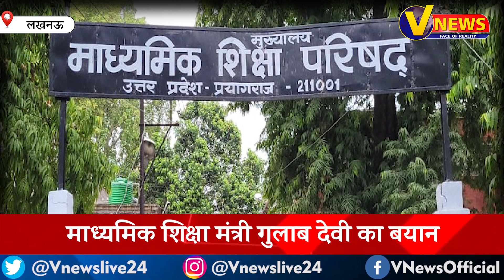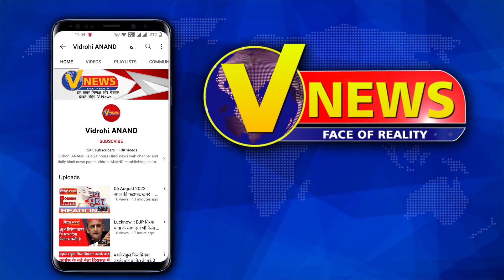UP Board Syllabus Row: UP Board में Vinayak Damodar Savarkar की एंट्री पर बवाल शुरू ।